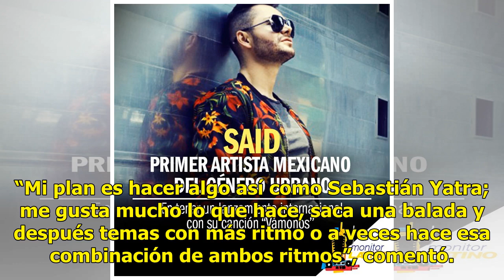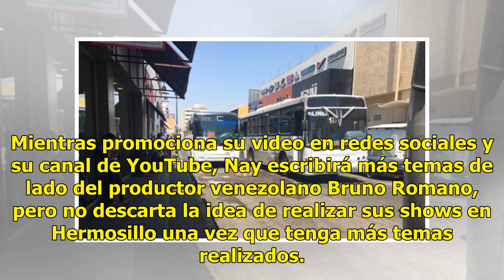VIDEO | Nay irrumpe en lo urbano pop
Nay empezó a tomar clases de canto y justo un día después de su cumpleaños, lanzó su video ‘Adicta a ti’, que grabó con el venezolano Bruno Romano en ...